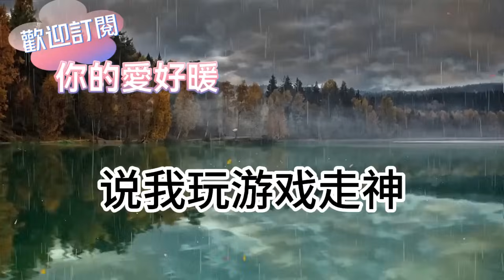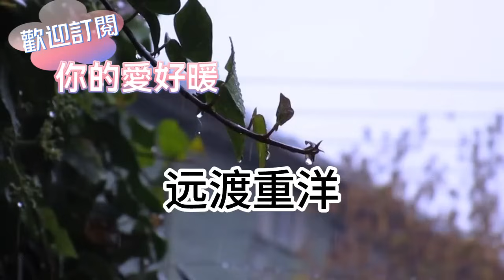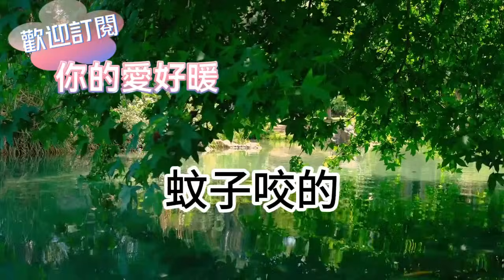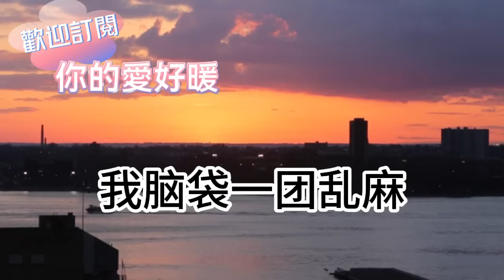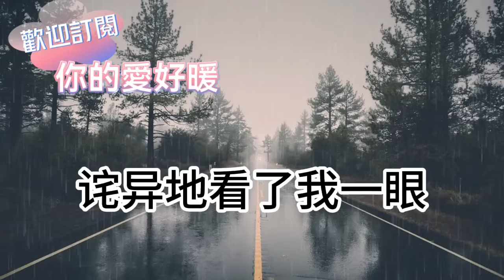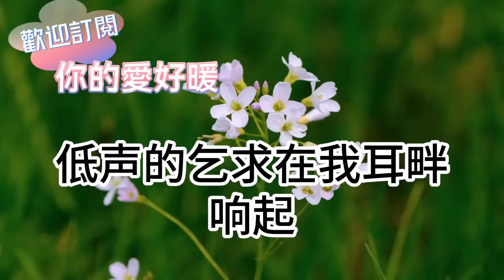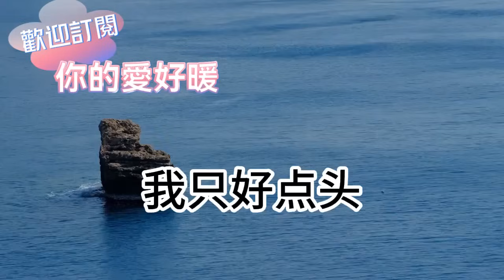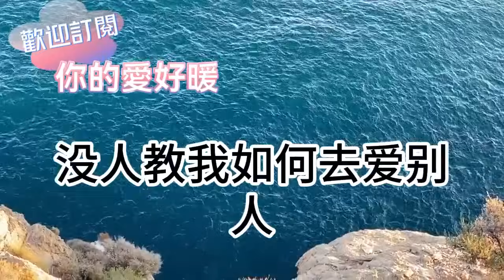我當了霸總2年替身！賺夠錢 我留下一張離婚協議！帶著錢出國給爺爺治病！1年後 我再次回國！下飛機後眼前一幕我傻了！為人處世